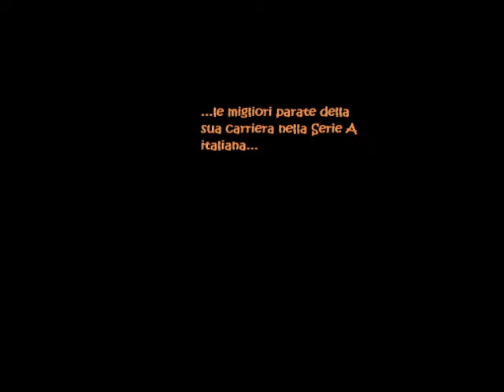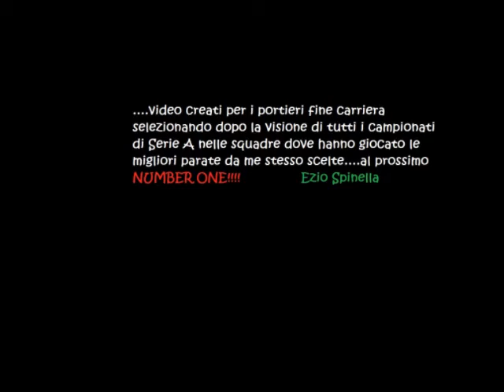Orlandoni Paolo Parate dal 1999 al 2009 - Reggina,Bologna,Lazio,Piacenza,Inter